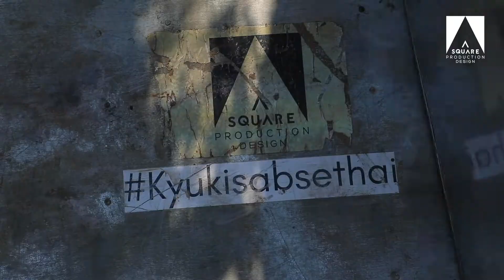AMAZON MINI - RECOMMENDED FOR YOU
Production design - ANKUR SANJAY ASERKAR
(A-SQUARE PRODUCTION DESIGN)
Production design team - ANUP YEWAGE, NIKHIL KADAM
Agency-
Production house- DRISHYAM FILMS
Producer -
Director-
Dop-
Line producer-ABHISHEK GUPTA

Please show some love and know abt  the secret
"BEHIND ART DIRECTION"